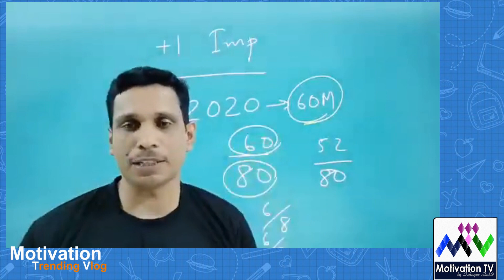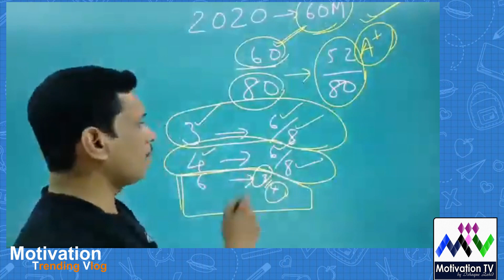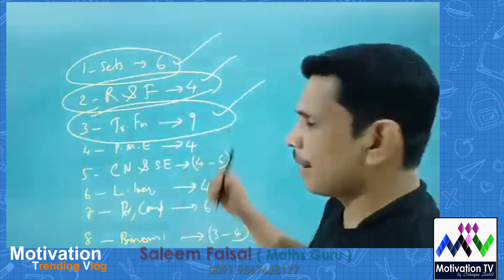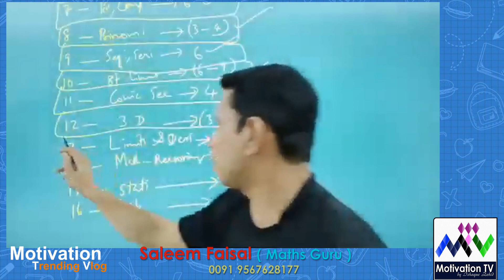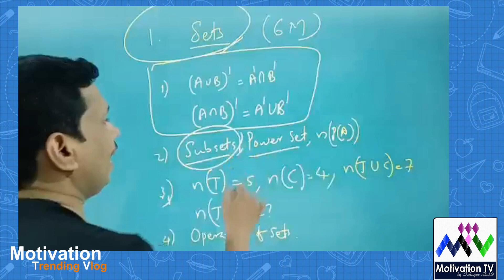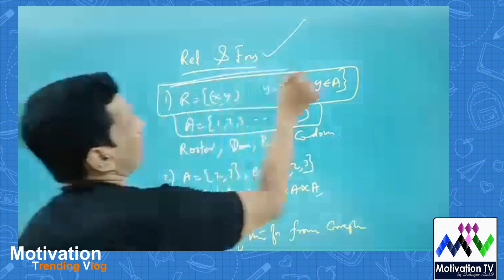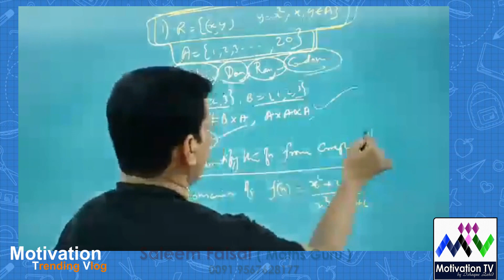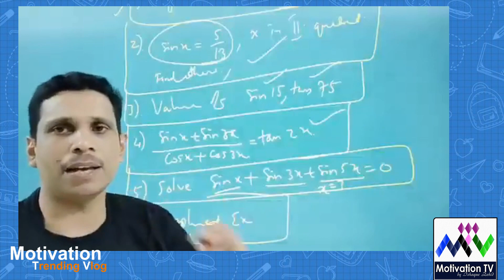+1 മാത്‍സ് ഇമ്പ്രൂവ്മെന്റ് (PART 1) പരീക്ഷക്ക് ഫുൾ മാർക്ക്| Maths improvement exam Saleem faisal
PART 1
 പത്താം ക്ലാസ് മാത്സിന്റെ വീഡിയോ മാത്‍സ്  ഗുരു സലിം ഫൈസൽ കൂടുതൽ വിശദീകരിക്കുന്നു. (click the below link)

My Gadgets in my channel(Motivation TV by Ishaque Zahid )

l

KITE VICTERS 10th Mathematics Class 01 (First Bell-ഫസ്റ്റ് ബെല്‍)